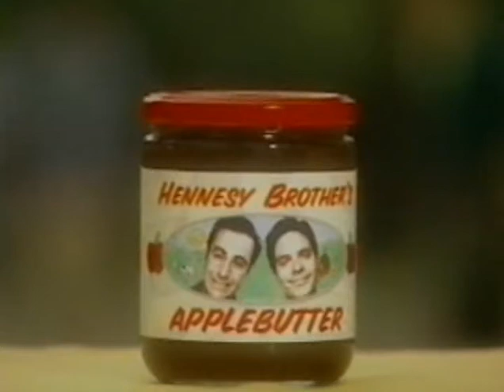Apple Butter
...from Hennesy